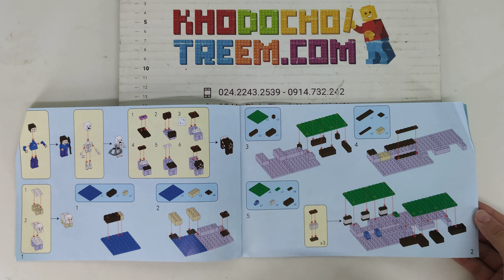Hướng dẫn lắp ráp Jiqile TM7435 Lego Minecraft 21114 The Farm giá sốc rẻ nhất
Bán Lego Minecraft 21114 Bela 10175 Lepin 18012 Lele 79044 Jiqile TM7435 The Farm Xếp hình Trang Trại 262 khối giá sốc rẻ nhất, chất lượng tốt, bằng nhựa an toàn ABS, tương thích hoàn toàn Lego chính hãng xịn

Kho đồ chơi trẻ em bán các mẫu xếp hình lắp ráp kiểu Lego Minecraft mới nhất giá sốc rẻ nhất

Kho đồ chơi trẻ em bán các mẫu xếp hình lắp ráp tương thích Lego chính hãng của Bela Lepin Lele Jiqile Việt Nam mới nhất giá sốc rẻ nhất